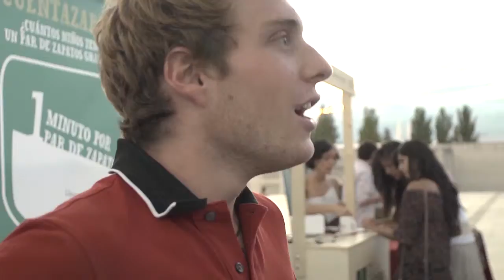1minuto por 1pardezapatos - Video 33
Los días 1 y 2 de septiembre El Naturalista se acercó a las Jornadas de Bienvenida de la Universidad de Navarra en Pamplona. Algunos de los asistentes nos contaron en 1 minuto una acción solidaria. Gracias a eso, nosotros enviaremos por cada vídeo un par de zapatos a un niño en Haití.